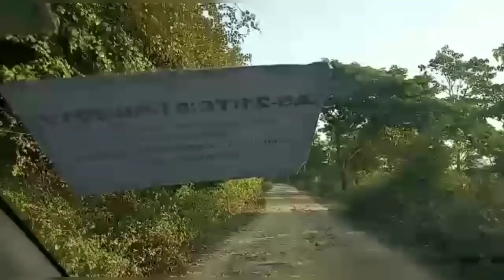travel vlog part 2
travel vlog part 2 val lagil aij beautiful jungle

friend is video enjoy and beautiful place beautiful jungle

my Instagram ID dasshyama305

Facebook ID Shyam Das

Assamese travel vlog

Shyam Das vlog new video new vlog

thankyou all ♥️😘😘